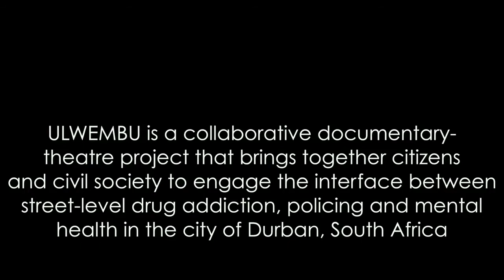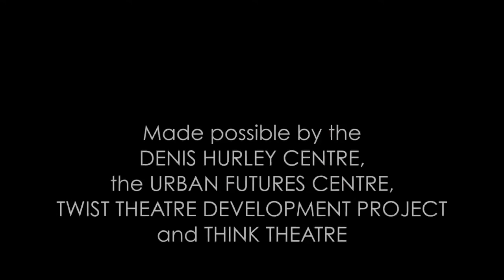Ulwembu Trailer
Over the course of 2015, a dynamic team of story-tellers, playwrights, theatre-makers, academics and researchers explored a growing concern on the rapid increase of smoking heroin in communities around Durban, in KwaZulu-Natal. Locally the drug is known as Whoonga, and is usually a concoction of B-grade heroin and a variety of other toxic chemical components. The result of the two-year research and play-making process was a powerful theatre production titled Ulwembu (isiZulu for Spider web). The creative team consisted of Neil Coppen, Mpume Mtombeni, Dylan McGarry and The Big Botherhood made up of Vumani Khumalo, Phumlani Ngubane, Ngcebo Cele, Sandile Nxumalo, and Zenzo Msomi. To create the script, the group listened to oral histories and testimonials from a broad cross-section of Durbanites, and transformed these accounts into an unforgettable documentary-theatre production on street-level heroin use in the city. Ulwembu provided a platform for transformative dialogue to take place around drug use, that engaged the empathy, intellects and imaginations of audiences by allowing them to follow a series of characters’ realities without judgment or prejudice. The play afforded local audiences the opportunity to walk in the shoes of misunderstood others as narrated through their own experiences: be it drug users, dealers, police-officers, social-workers or affected parents. Ulwembu was an integral advocacy component of a broader network of partners working on a harm-reduction approachto drug use in the city. Ulwembu went on to perform at the National Drug Policy Week and for members of the South African parliament.